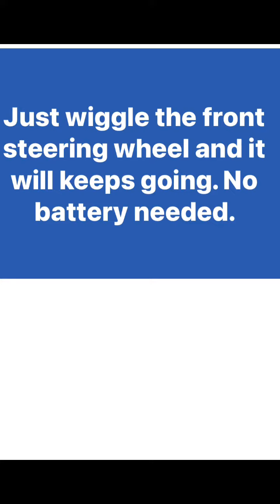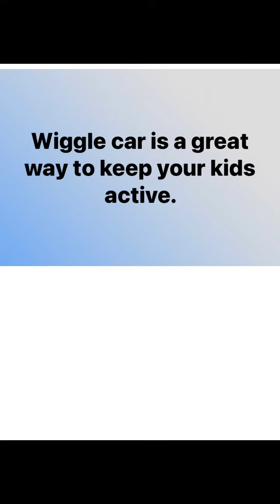Wiggle Car Racing